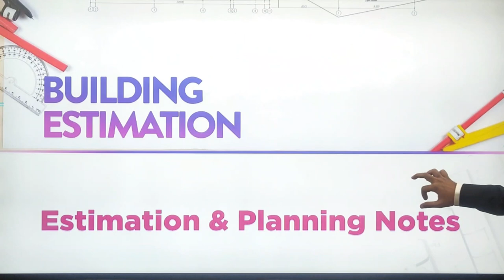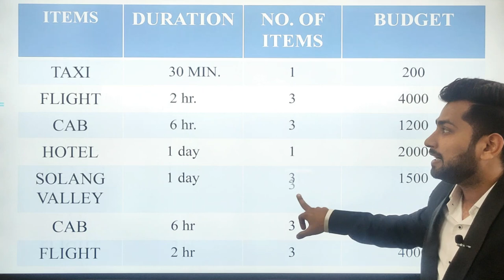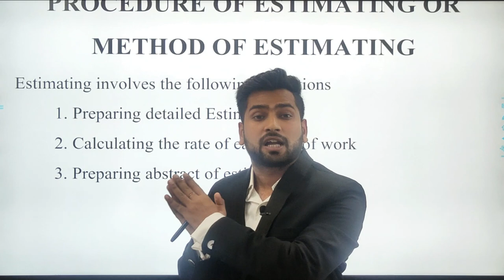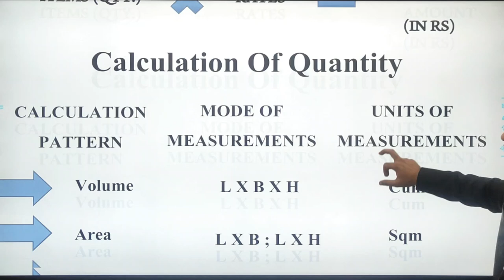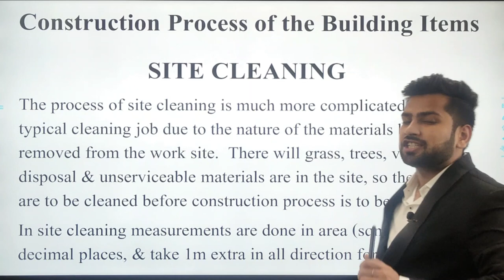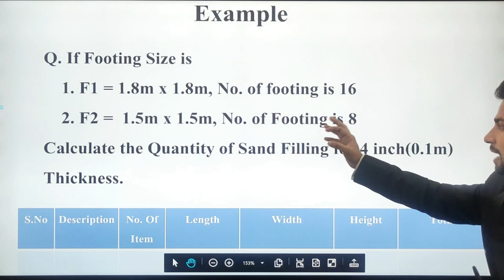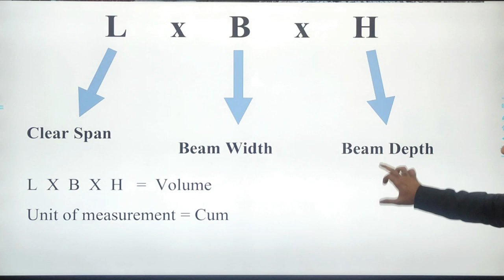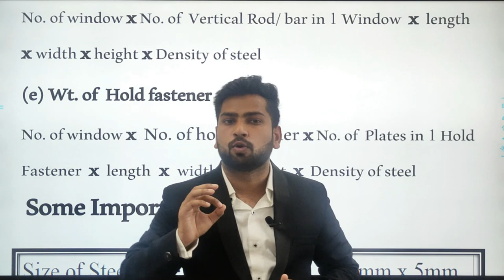HOW TO UNDERSTAND CONSTRUCTION PROCESS OF THE BUILDING WITH NOTES BY CIVIL GURUJI.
In This Video I Explained About Complete Details of Construction process with estimation notes.

The 'construction process' (sometimes called the 'construction stage') is the physical processes of building, landscaping or refurbishing plus all the associated activities, such as demolition, site clearance, administration and so on.
The process of calculation of quantities and COST of various items in connection with the construction project is called an estimate.
The phases of building construction can typically be divided into five phases: initiation, planning, execution, monitoring, and the completion.
IN THIS NOTES, WE WILL KNOW ABOUT COMPLETE BUILDING ESTIMATION FROM SITE CLEANING TO PROJECT HANDOVER.
The process of site cleaning is much more complicated than a typical cleaning job due to the nature of the materials being removed from the work site. There will grass, trees, vegetation, disposal & unserviceable materials are in the site, so these items are to be cleaned before construction process is to be done. In site cleaning measurements are done in area (sqm) up to two decimal places, & take 1 m extra in all direction for site cleaning.
1. Building Estimation
2. Bar Bending Schedule
3. Bar Bending Schedule Advanced
4. Quantity Survey & Rate Analysis
5.Billing Engineering
6. Professional Auto Cad
7. Revit Architecture
8. ETABS
9. MSP
AutoCAD
Revit
Etabs
Microsoft Project
Microsoft office
Building Estimation
Estimation
Quantity survey
Rate analysis
Bar bending schedule
Billing
reconciliation
Price Escalation
Site execution work
Personality development
Resume making

Excavation is the process of moving earth, rock or other materials with tools, equipment or explosives.
➢ All excavation operations shall include excavation and getting out the excavated materials. The excavation shall conform to the lines & levels shown in the drawings.
➢ Excavation can be done by mechanical or manual means as per choice/ ease of contractor and conditions of site. ➢ Excavation where directed by the Engineer-in-Charge shall be securely fenced and provided with proper caution signs, conspicuously displayed during the day and properly illuminated with red lights during the night to avoid accidents.
➢ Pumping out of water during excavation shall be measured in cum and shall be payable one time for the entire operation of excavation. Height for calculating volume shall be based on the difference of water level and the bottom level of the excavated pit.
➢ Excavation can be calculated in (cum) up to three decimal places as per given drawing or modified dimensions, & take extra 100mm in all each side. ➢ Any damages done by the contractor to any existing work shall be made good by him at his own cost.
Sand filling is done in footing we can’t place concrete directly on the earth soil because it affects the mix design.
➢ If the footing is placed directly on the earth surface, if small amount of vibration on the earth (during an earthquake) will make structure collapse. Sand is minimizing the resistance.
➢ Calculating quantity of sand filling in volume unit is in (cum).
➢ We have done sand filling 4” to 8”. (i.e. =100mm to 200mm height).
PCC is done below footing for provide footing hard base when we apply foam work it make stable base.
➢ Pcc height is taken 4” to 6” (i.e., 0.1m to 0.15m)
➢ It may calculate volume of pcc in (cum).
Footing is one of the most important parts of a structure which transfer loads of the structure to the underlying soil. The selection of footing depends upon the following steps.
➢ The depth of the soil at which safe bearing strength exists.
➢ The type and condition of soil.
➢ The type of super structure.
❖ Their are two types of foundation.
1. Shallow foundation :- In this foundation depth is less then or equal to width. e.g.:- rectangle footing, trapezoidal footing, step footing, strap footing, combined footing, mat/raft.
1. Deep foundation :- In this foundation depth is more then its width. e.g. :- pile footing.